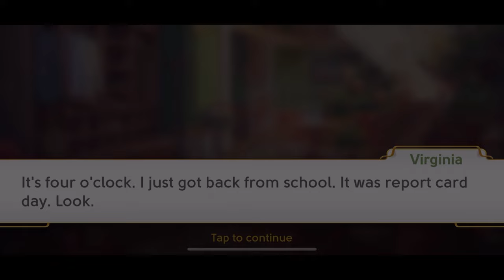JUNE'S JOURNEY 369 | ESTATE FOYER (Hidden Object Game) *Full Mastered Scene*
GAMEPLAY | VOLUME 1 | CHAPTER 74 THE BREAK | SCENE 369 ESTATE FOYER (Hidden Object Game) * Full Mastered Scene*

JUNE'S JOURNEY 369 | ESTATE FOYER (Hidden Object Game) Fulll Mastered Scene*

Chapter 74 Intro:
After his father's arrest, jack said he needed some time alone. So June returned home. But their last real conversation weighed heavily on her. Jack had confessed his feelings to her, and June had said nothing.

0:00 Clues, Stars 1-4
6:00 5-Star, Mastered Scene

Items in scene:
Star 1:  report card, orange tree, ship, set square, racket, seashell, books, vest, coat rack, paper plane, music stand, brush

Star 2:   chessboard, cat, clipboard, paw prints, belt, wallet, glove, teddy bear, scarf, canary, easel, violin, peacock feather, rolled carpet, pet bed

Star 3:  package, bottle, bow, service trolley, teacups, radio, shoe, scratches, cherub, telephone, umbrella, dustpan, birdcage, necktie, flag, letter R

Star 4:  roses, candlestick, heart, doily, banner, safe, hatbox, lion, beaded necklace, feather boa, shield, dragon, globe, horse, keys

Star 5:   coffee flask, grapes, butterfly, apple, basket, chest, lattice, yarn, dog, bust, hat, wine glass, scroll, lizard, mask, fleur-de-lis

To optimize your viewing experience when using a mobile device:
1. Watch at the highest video quality level available (should be 2160p, this will use more data)
2. Zoom in to fill your device's screen